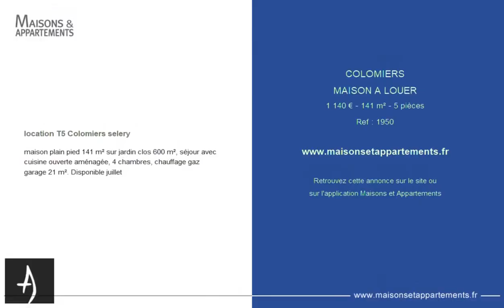COLOMIERS - MAISON A LOUER - 1 140 € - 141 m² - 5 pièces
Référence : 1950

location T5 Colomiers selery
maison plain pied 141 m² sur jardin clos 600 m², séjour avec cuisine ouverte aménagée, 4 chambres, chauffage gaz garage 21 m². Disponible juillet

Cette annonce vous est proposée par l'agence UNE AUTRE AGENCE